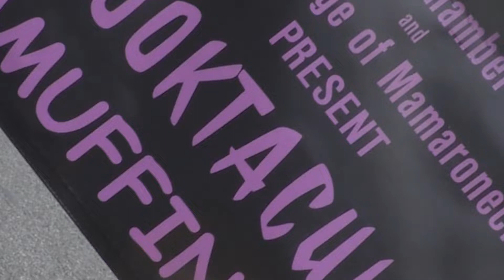Mamaroneck Spookatacular Raggamuffin Parade 2022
The Spooktacular Ragamuffin Parade returned to Mamaroneck on Sunday, October 23, 2022!